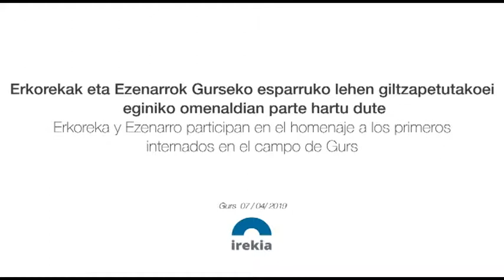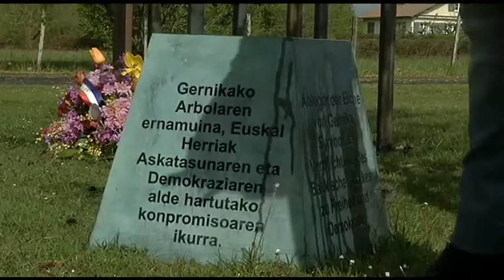El Gobierno Vasco acude a los actos de homenaje en el campo de concentración de Gurs (Francia)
Eusko Jaurlaritza Gurs-era joan da, kontzentrazio esparru horretan egoteak ekarritako samina jasan zutenei omenaldia egitera eta gogora ekartzera.

Más de 6.500 personas refugiadas de Bizkaia, Araba, Gipuzkoa y Navarra estuvieron internas en el campo de concentración que cumple, ahora, 80 años.

Josu Erkoreka recuerda el sufrimiento injusto que padecieron y que se asemeja al que, ahora, sufren las personas migrantes que llegan a las fronteras de Europa. //

Bizkaiko, Arabako, Gipuzkoako eta Nafarroako 6.500 errefuxiatu baino gehiago kontzentrazio-esparruan izan ziren; esparruak 80 urte bete ditu orain.

Josu Erkorekak jasan zuten sufrimendu bidegabea gogorarazi du; orain Europako mugetara iristen diren migratzaileek jasaten dutenaren antzekoa zen.